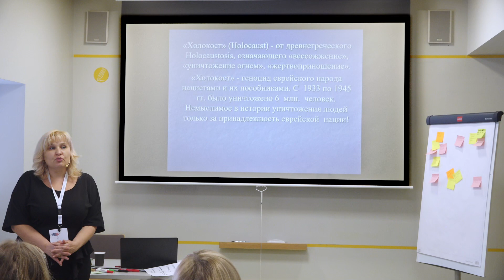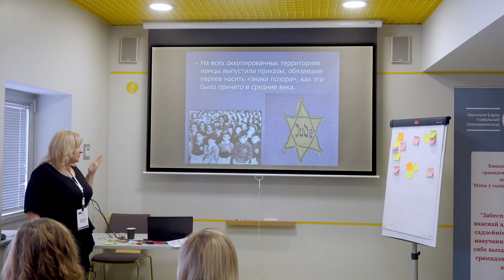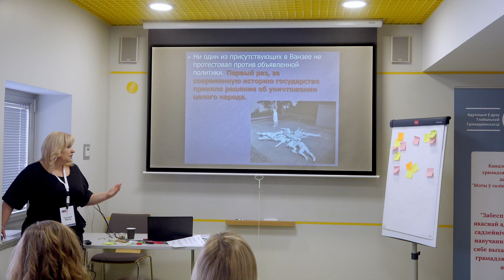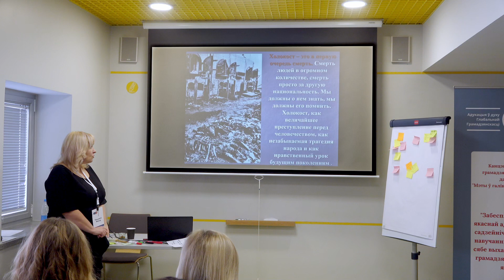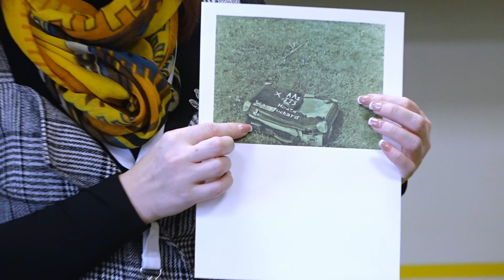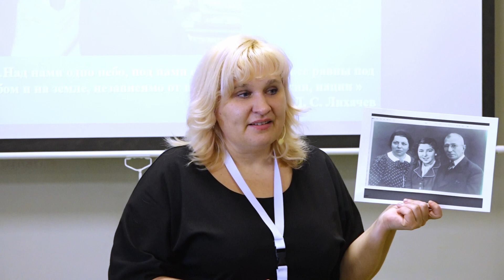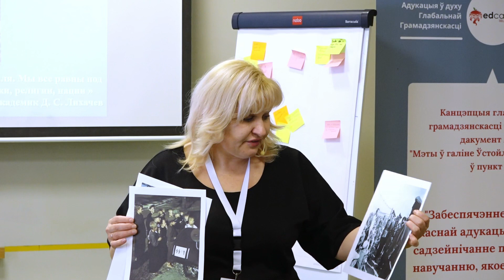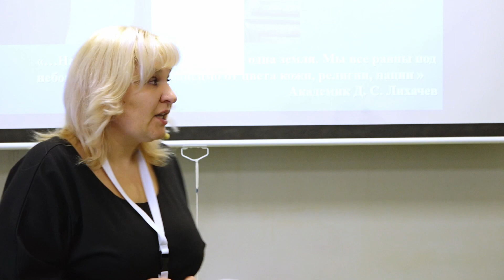Таццяна Монід. Правы чалавека "на прыкладзе Галакоста".